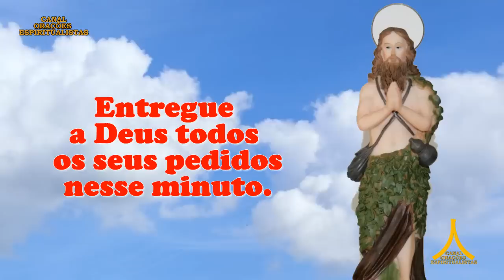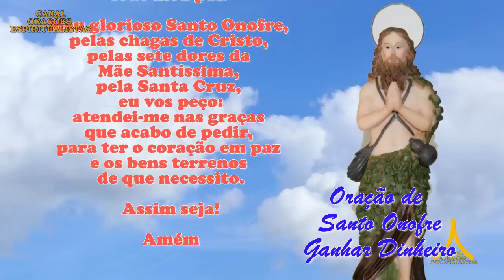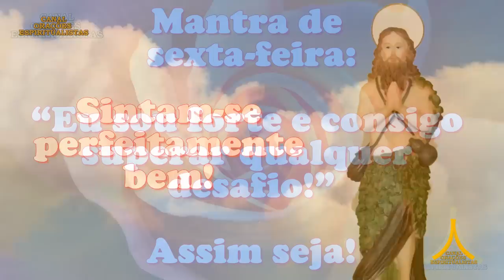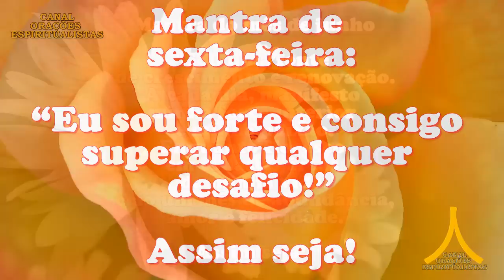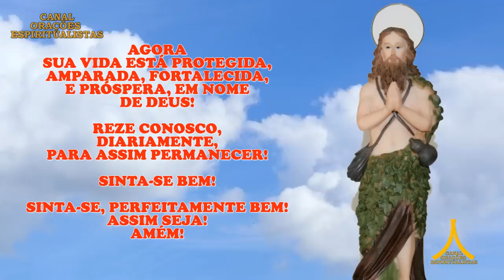Oração da Manhã e para todo dia 2 de junho de 2023, Santo Onofre, Prosperidade